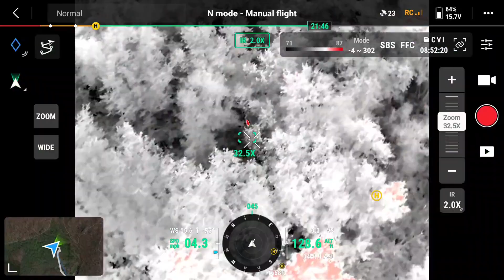Rainy days are the best days.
Spent the morning setting trail cams in the rain. quick little flight before heading home and found these boys out feeding.